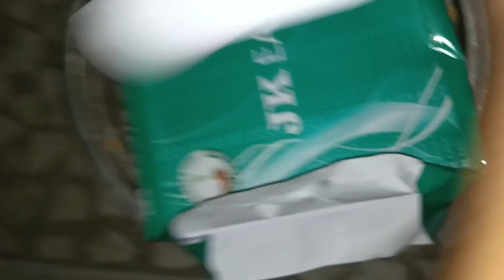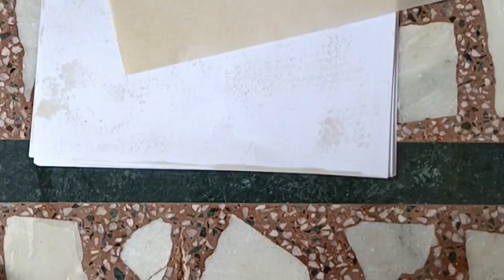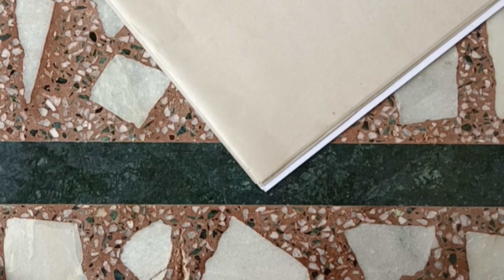How to make butter paper at home by 3 kitchen items..?? |butter paper making |pinku craftingn🔥🔥